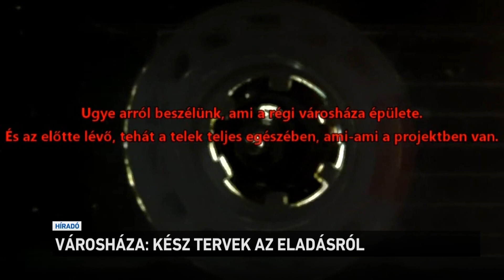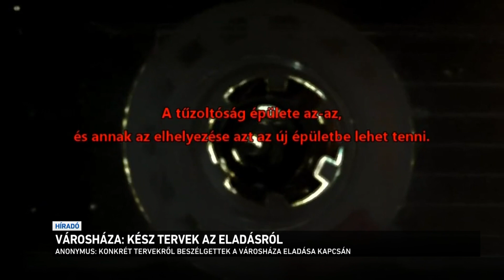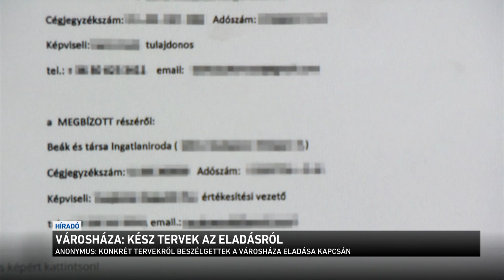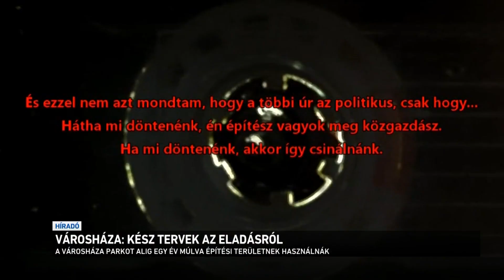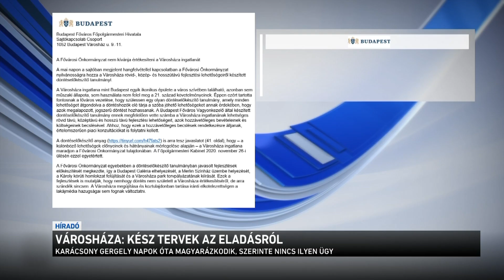Városháza: kész tervek az eladásról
Hiába jelent meg tegnap egy újabb felvétel a Városháza állítólagos eladásával kapcsolatban, Karácsony Gergely továbbra is hazugságnak tartja az ügyet. Pedig a felvételen a budapesti vagyonkezelő cég vezetője konkrét elképzelésekről, időpontokról, lehetőségekről, egy új városháza felépítéséről, átköltözésről beszél. A főpolgármester néhány napja azt mondta, hogy nincs ügy, nem tud semmiről. Most azt állítja a főváros, hogy azért egy tanulmány mégiscsak készült.